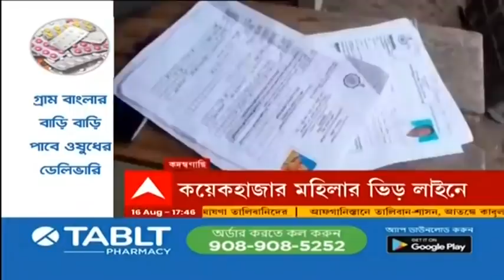Lakshmir Bhandar Scheme: লক্ষ্মীর ভাণ্ডারের ফর্ম তোলা নিয়ে জেলায় জেলায় বিশৃঙ্খলার ছবি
লক্ষ্মীর ভাণ্ডারের (Lakshmir Bhandar Scheme) ফর্ম তোলা নিয়ে বিভিন্ন জায়গা থেকে বিশৃঙ্খলার ছবি সামনে এসেছে। পূর্বস্থলী, মুরারই, ক্যানিং, ব্যারাকপুর, দুর্গাপুর, মালদা-সহ বিভিন্ন জায়গায় বিশৃঙ্খলা। জেলায় জেলায় ফর্ম বিলি নিয়ে বচসা। রাত থেকে ছিল লম্বা লাইন। সকালে ভিড় বাড়ায় শুরু হয় ধাক্কাধাক্কি। বিভিন্ন জায়গায় মানা হচ্ছে না কোভিড বিধি (COVID-19 Rules)। লাইনে দাঁড়ানো অনেকের মুখেই দেখা যায়নি মাস্ক।